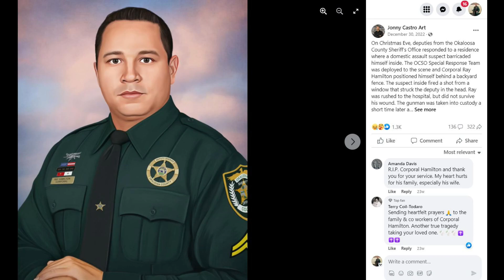Walton County Deputy Presents OCSO Artist's Portrait Donation of Fallen OCSO Hero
Walton County Sheriff's Office Deputy Connor Gunn made a special presentation to Okaloosa Sheriff Eric Aden,  presenting a special portrait of fallen OCSO Corporal Ray Hamilton by Facebook Artist Jonny Castro (Jonny Castro Art)  a Philadelphia Police Department officer who creates art work of American first responders killed in the line of duty.
Deputy Gunn reached out to the artist following the death of Corporal Hamilton on Christmas Eve 2022 while Corporal Hamilton was serving with the OCSO Special Response Team on a domestic violence related call.
Sheriff Aden expressed his gratitude and says plans are to hang the portrait at the OCSO Training Complex where Corporal Hamiton spent many hours training with his counterparts to serve the citizens of Okaloosa County.
Our sincere gratitude to Deputy Gunn for his heartwarming gift.